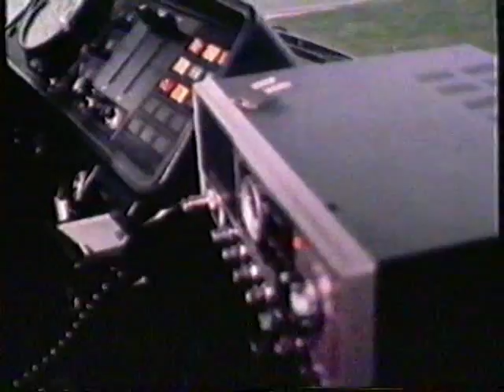CB documentaire met Fransen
Fragmenten uit een TV-reportage over de intrede van de CB in vrachtwagens. Met medewerking van CB'ers: de Plateau, den Brennerpas, Lucky Truck, den RX-7, en, wel degelijk! Lady Single.